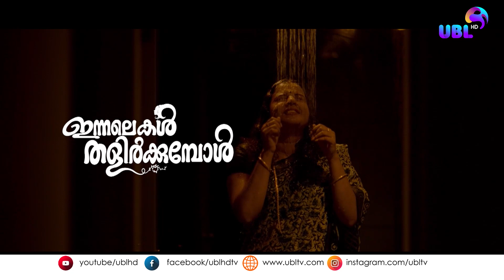FUN FILLED KIDS SHOW / TING TONG / VJ LIYA /VJ LORA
TING TONG  EVERY SATURDAY  4.00 PM - 5.00 PM                                                                                                                                         WATCH  UBL HD   ON ETISALAT NETWORK  ,  UAE  , CHANNEL NO :  813                                                                                                                          WATCH  UBL HD ON OOREDOO NETWORK ,  QATAR , CHANNEL NO : 613

igsh=...
mibe...